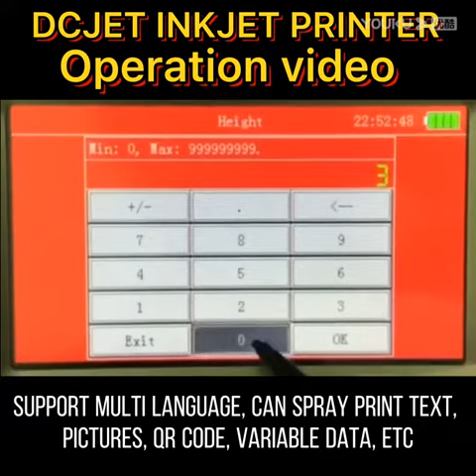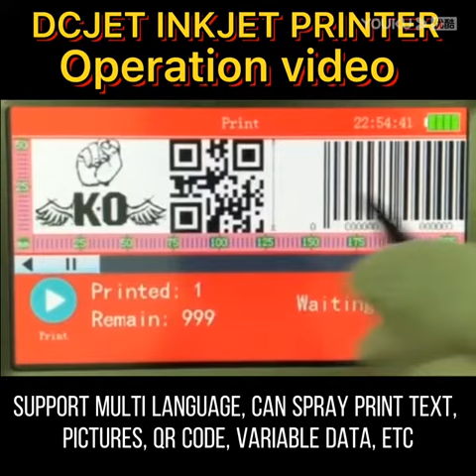how to use handheld inkjet printer